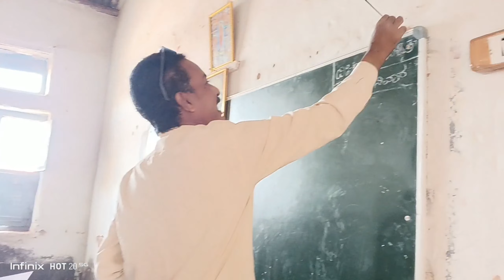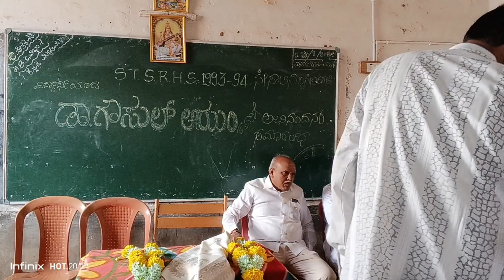ಗೌಸುಲ್ ಆಝಂ M.Sc ರವರು P.hd ಪದವಿ ಪಡೆದ ಪ್ರಯುಕ್ತ STSRHS ಶಾಲೆ, ಸ್ನೇಹಿತರಿಂದ ಪ್ರೀತಿಯ ಸನ್ಮಾನ ಕಾರ್ಯಕ್ರಮ.